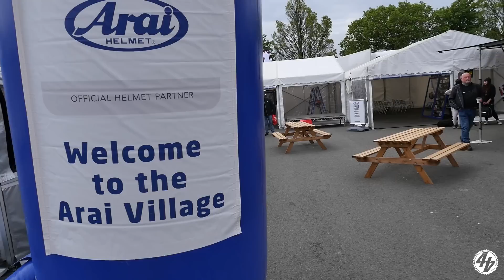2022 Isle of Man TT | The End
The final part of Boothy's 2022 Isle of Man TT didn't exactly go to plan. Here's the run-up to an über unfortunate end of what should have been a glorious fortnight's racing...